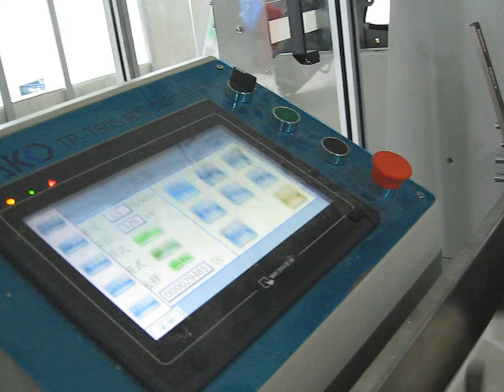Full Automatic facial tissue production line real